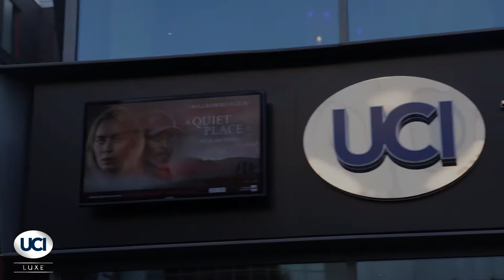UCI Luxe Mercedes Platz | Silent Screening "A Quiet Place 2"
Wir haben am 21. Juni 2021 die Rückkehr des Kinos mit einem Mega-Comeback-Event im UCI Luxe Mercedes Platz in Berlin gefeiert 💙🎥 Ganz herzlichen Dank an alle Beteiligten, die das IMAX SilentScreening von A QUIET PLACE 2 in unserem Kino möglich gemacht und zelebriert haben! Allen voran Dominik Porschen (@Dominik_Porschen), @ParamountPicturesGER, die Kolleg:innen vom Mercedes Platz und das fantastische UCI Luxe-Team! Vielen Dank an Tom von Drop Mag für die IG Live-Stories und natürlich an alle Gäste – IHR seid Kino & es war uns ein Fest mit EUCH 🥰 Auf viele weitere fantastische Filmabende in bequemen Liegesesseln mit großartigen Bildern & großen Emotionen!​

▬ Special Thanks ▬
Video: @tbvent